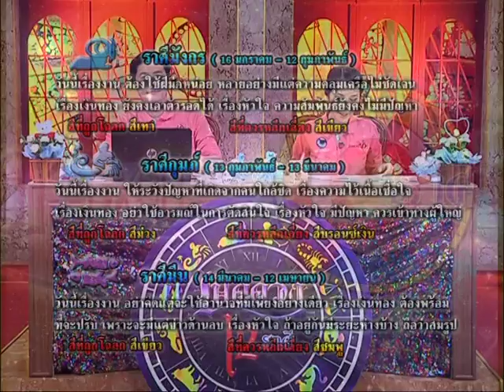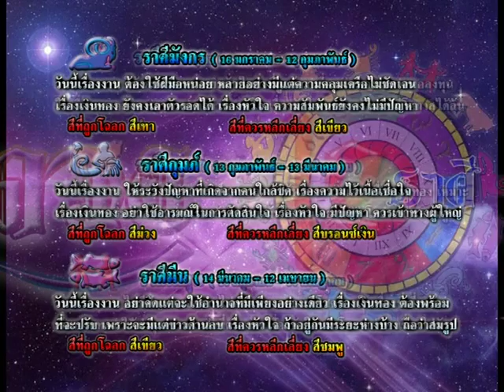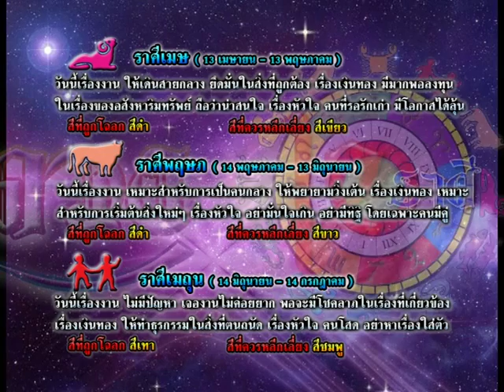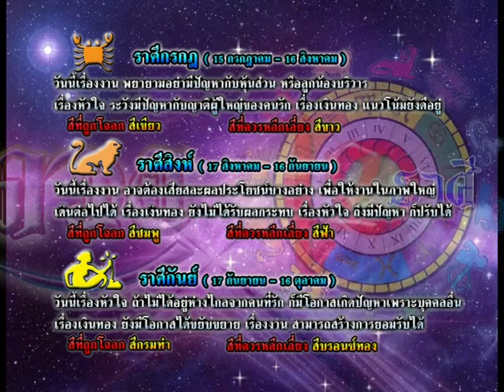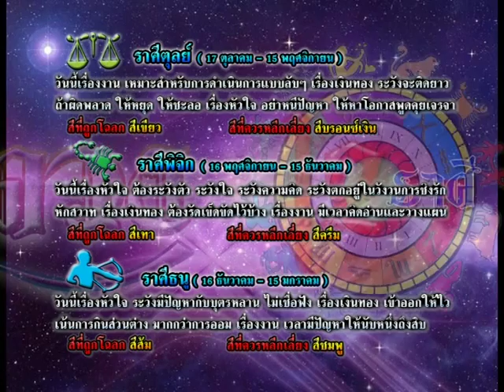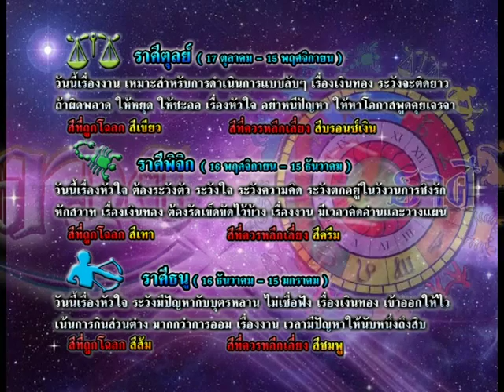รายการเปิดดวง 12 ราศี | 25/08/58 | EP 3/4